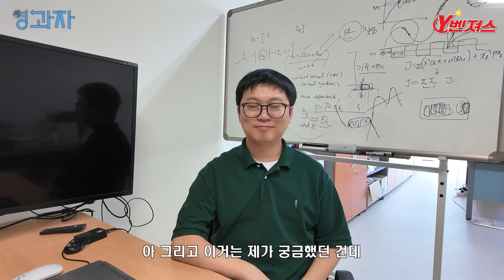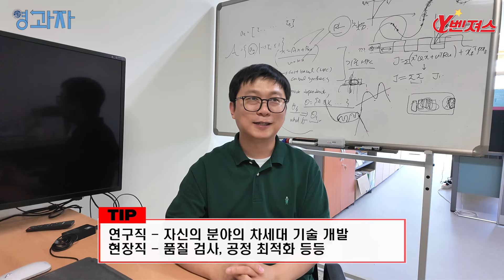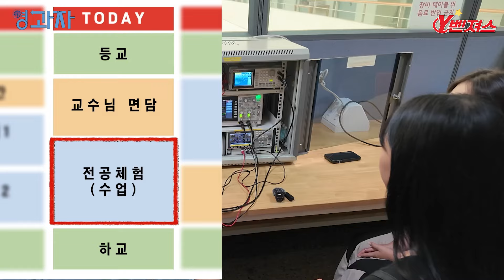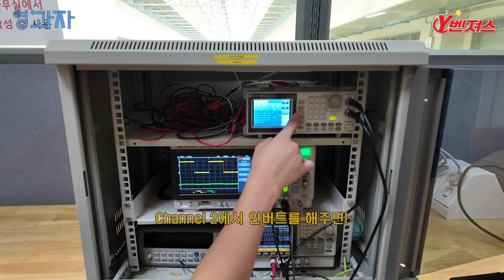와이벤져스가 체험해봤어! [전자공학과]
✔설명
오실로스코프..?  낸드 게이트..?
저는 그런거 모르는데요??
와이벤져스가 직접 체험하고 온 전자공학과!
찍먹하기 이번 영과자 [전자공학과]편으로 가능👌